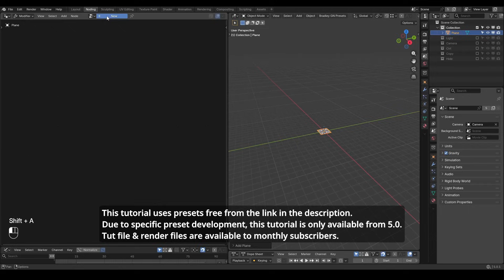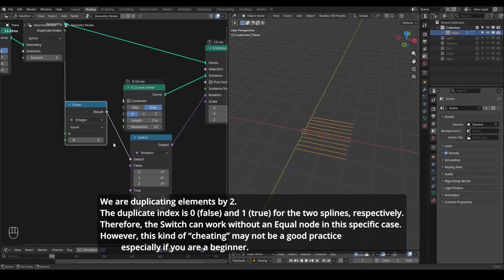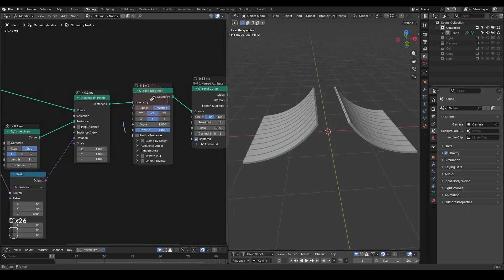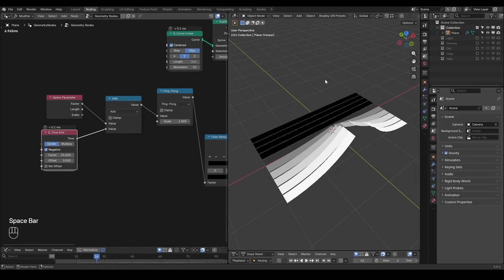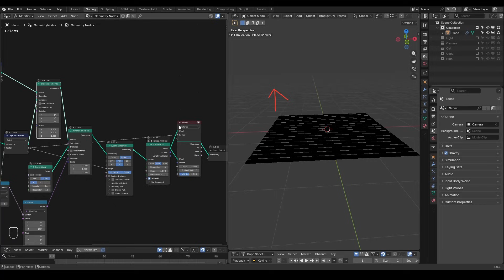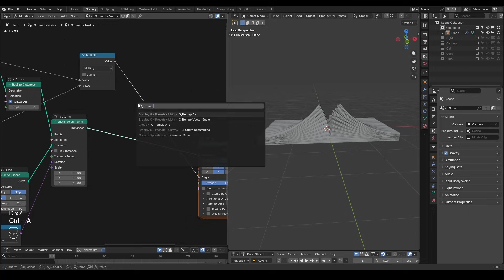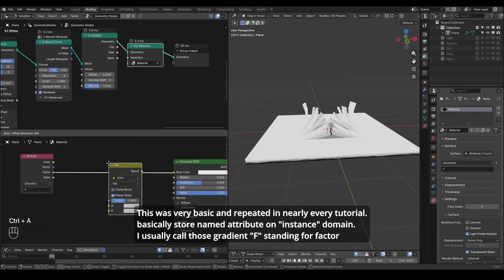[Tut] Bending Reveal of the Rift - Blender Geometry Nodes 5.0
[Noding] is generally unvoiced.
[Demo] is just to show something.
Blender 5.0
00:00 Motivation of test
01:00 Y axis Instancing
02:30 Bend Deformer on Instances
03:20 Instance Attribute
04:00 Animation of Spline parameter
04:50 Z axis Instancing
06:10 polishment & materials
07:10 Custom Curve